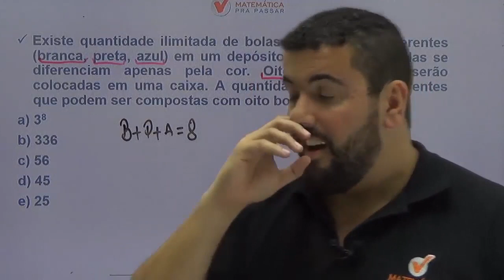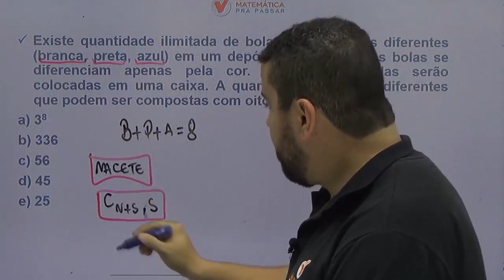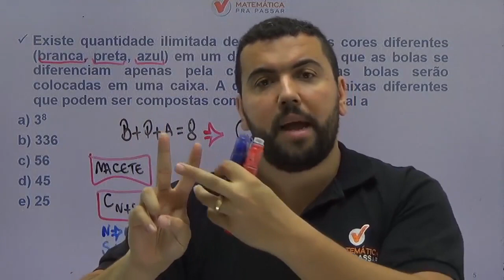Matemática para ENEM |Dica 110| Aprenda Combinação de uma vez